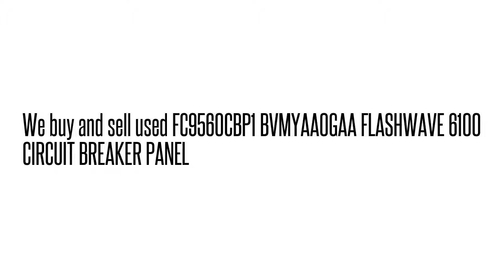FC9560CBP1 BVMYAA0GAA FLASHWAVE 6100 CIRCUIT BREAKER PANE